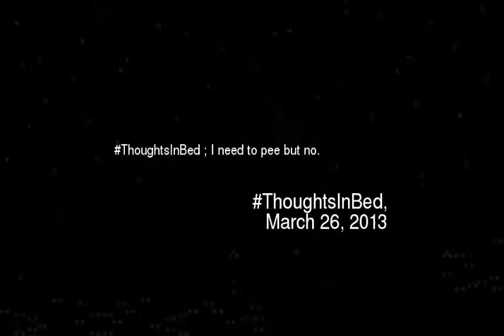ThoughtsInBed I need to pee but no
Video made based on original works by 'Ryder276'; by 'brentalfloss'; by 'WindDanceFilm'; by 'MegMeg89'; by 'Th3ShAd0wKiD97'; Soundtrack by: Nigel Simmons. Devil's Candy Shop. On 'Calling All Fiends''